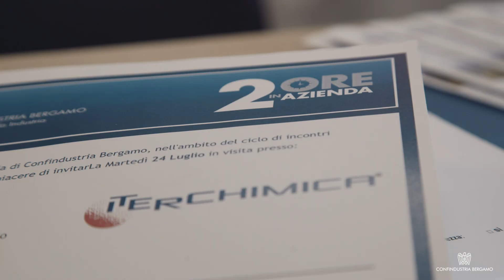2Ore in azienda - Iterchimica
Rivivi le emozioni dell'evento.